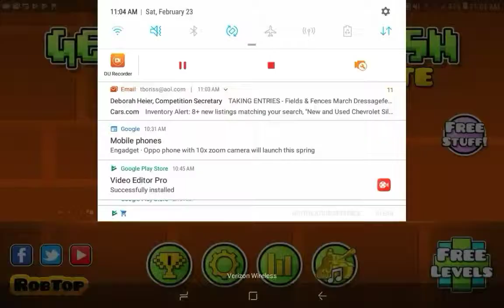I'm back playing this game...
I'm back with this game